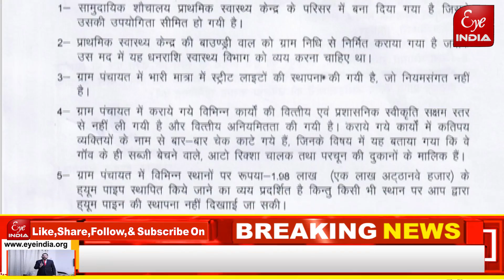उपनिदेशक पंचायत ने किस सचिव से तलब किया स्पष्टीकरण